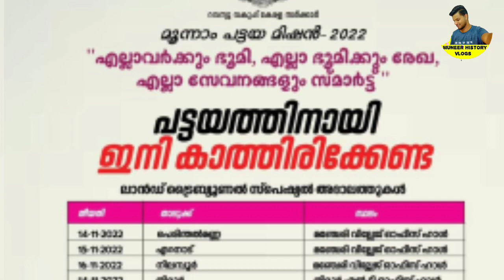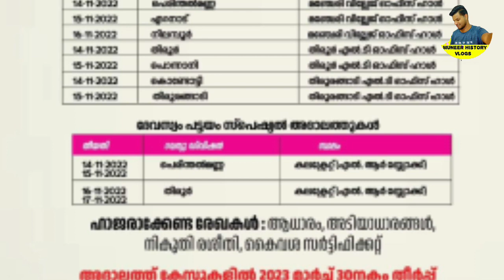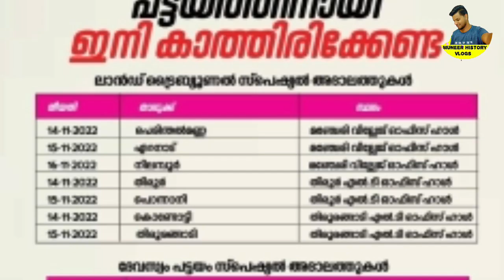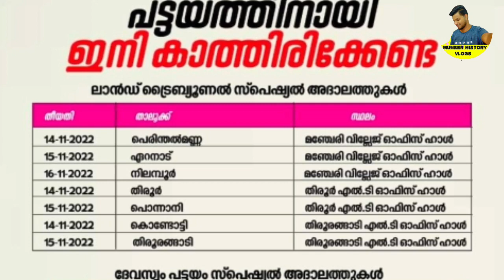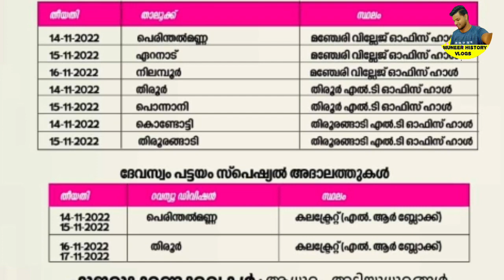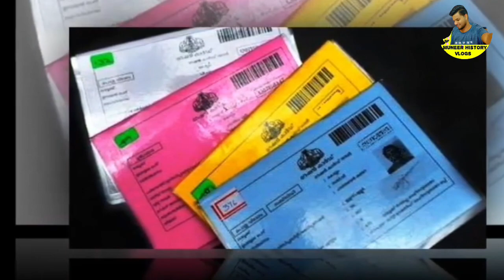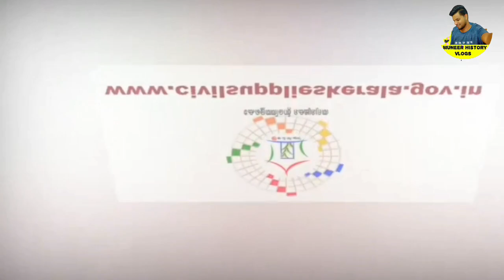tomorrow announcement 14/11/22, സർക്കാർ അപേക്ഷാഫോമുകളിൽ മാറ്റം,കോഴി പിടിച്ചെടുത്തു, അഗ്നിപത് അപേക്ഷ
tomorrow announcement  14/11/22, സർക്കാർ അപേക്ഷാഫോമുകളിൽ മാറ്റം, ചത്ത കോഴി പിടിച്ചെടുത്തു, അഗ്നിപത് അപേക്ഷ, ഭൂരേഖ അദാലത്ത്, പെൻഷൻ പ്രതീക്ഷ, കനത്ത മഴ മണ്ണിടിച്ചിൽ,  തൊഴിലുറപ്പുകാർക്ക് നേട്ടം, മഴ സ്കൂൾ അവധി,ഉപതിരഞ്ഞെടുപ്പിൽ സർക്കാറിന് തോൽവി, ബാങ്ക് അക്കൗണ്ട് ഉള്ളവർ ശ്രദ്ധിക്കുക / ആധാർ ഉടൻ പുതുക്കണം,